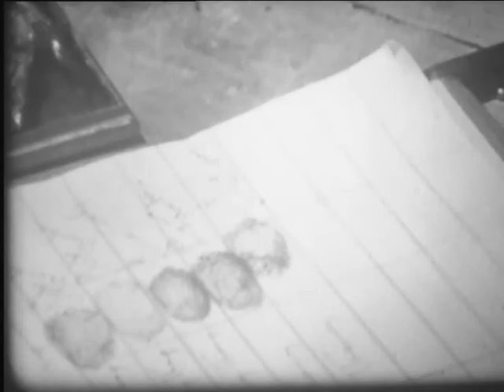High In The Himalayas